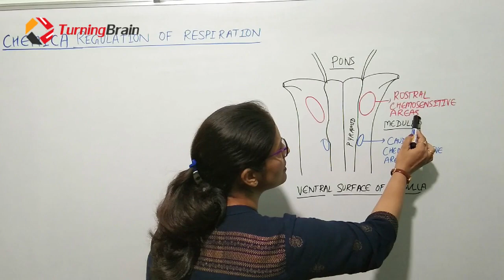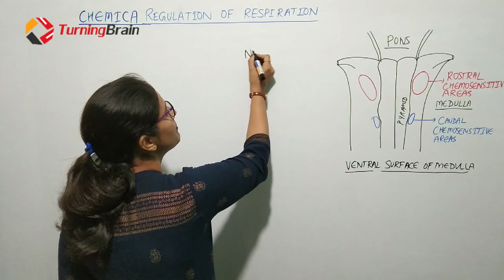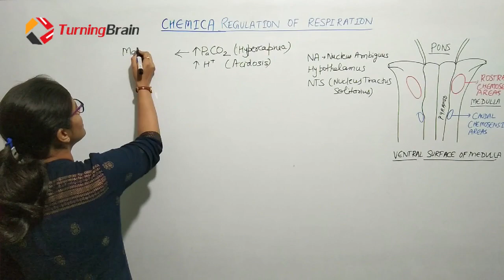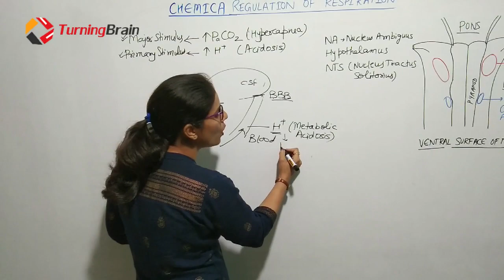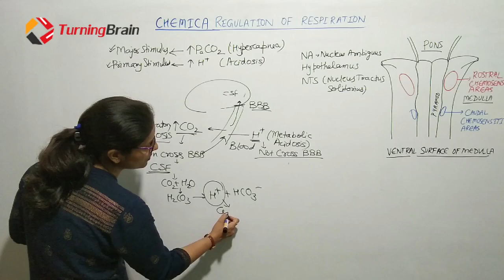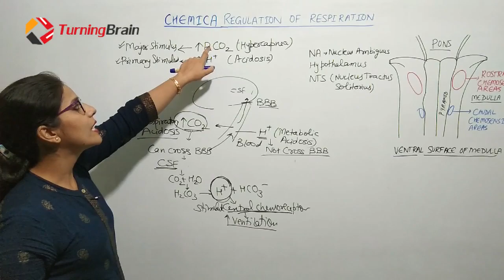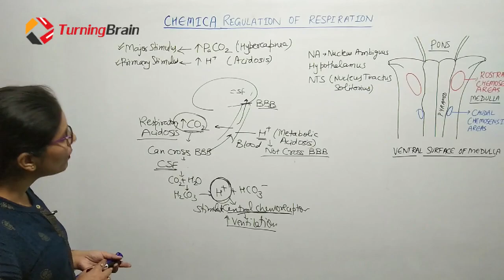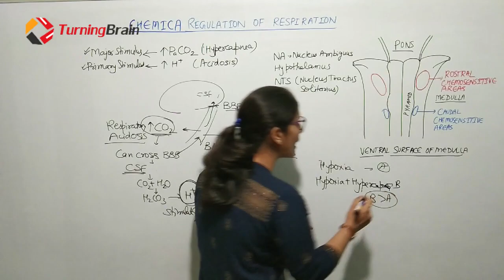CENTRAL CHEMORECEPTORS- CHEMICAL REGULATION OF RESPIRATION - PART 2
In this video, following important aspects of CENTRAL CHEMORECEPTORS discussed-
- Position of Central Chemoreceptors
- Function
- Mechanism of Action
- H+ is Direct Stimulus for central Chemoreceptors
- Effect of Acidosis, Hypercapnia on ventilation
- Major Stimulus for central Chemoreceptors
- Primary Stimulus for Central Chemoreceptors